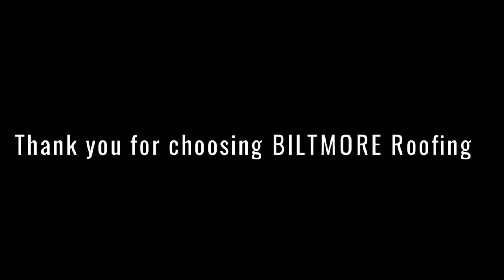God is good, I am loved, everything is possible, and he has forgiven me!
Roofing;